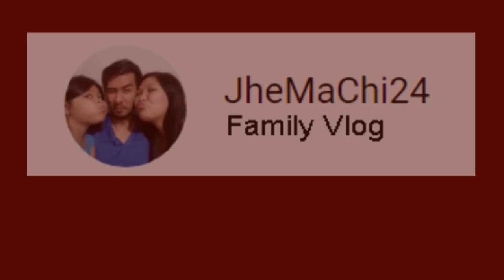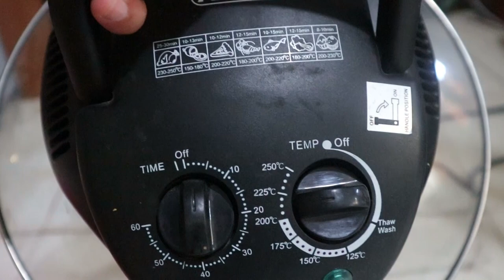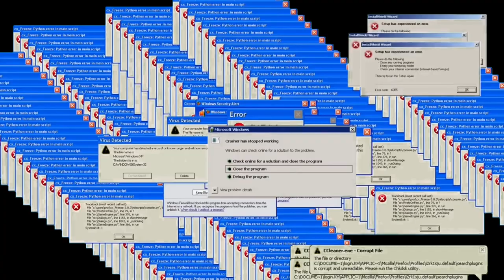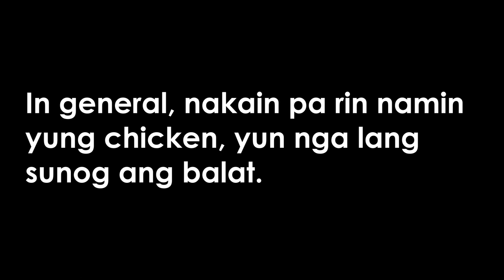[Vlog-009] How to Turbo Chicken gone wrong! | How to use Turbo Broiler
Guys this is our second time na mag roast ng chicken gamit ang turbo broiler. Please watch the whole video para makita ang tamang pag-gamit ng turbo broiler at ang tamang settings sa pagroast ng chicken. Thanks and God bless!

See you on our next video. Thank you!